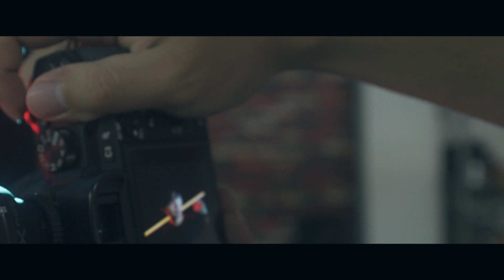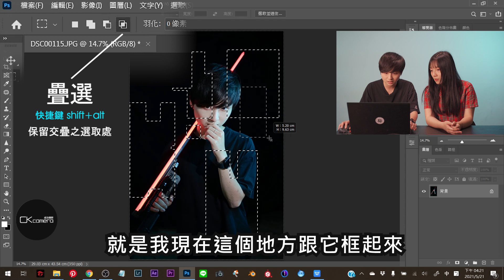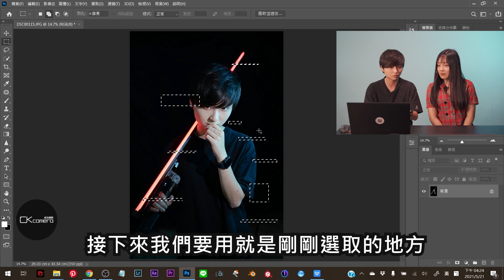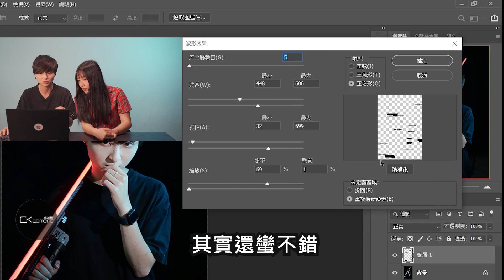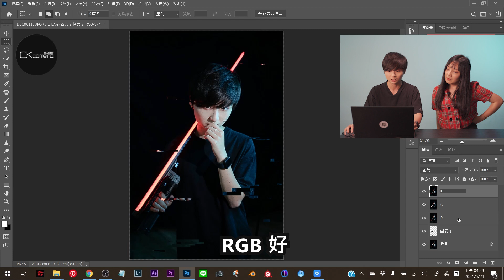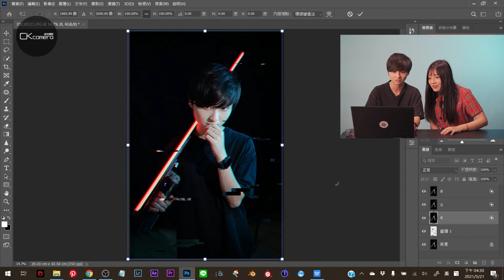超酷科技風人像攝影，簡單三個步驟做出訊號干擾效果！｜Photoshop教學【CKTV 成功攝影】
每次看科幻電影不論是《變形金剛》、《艾莉塔》
還是玩《電馭叛客2077》電玩
各種霓虹燈光再加上電子訊號
電子科技效果真滴讚爆🤟
讓小編都想進入到電影或遊戲世界中
拍攝超多酷炫照片📸

現在成功攝影要來教你😎
不用進到電影、電玩的世界
就能學會如何用PS創造科技GLITCH風照片唷！

嘿嘿🕶
想了解如何辦到嗎？
趕快來看影片吧🎥